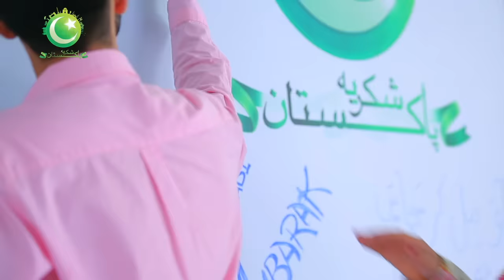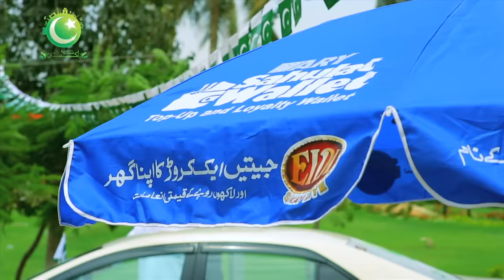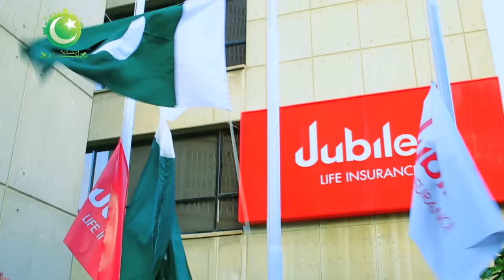Shukriya Pakistan | Rahat Fateh Ali Khan | Official Video | ARY Digital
Shukriya PAKISTAN by Rahat Fateh Ali Khan

14th August Independence Day Pakistan New Song Anthem by ARY Digital

Starring:
Faysal Qureshi
Waseem Badami
Iqrar ul Hassan
Neelam Yousuf
Anwar Maqsood